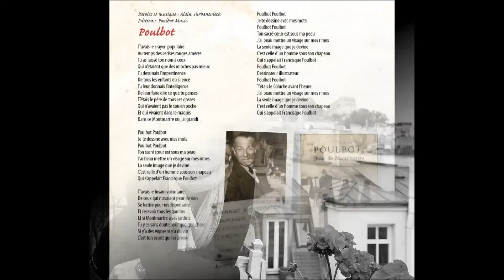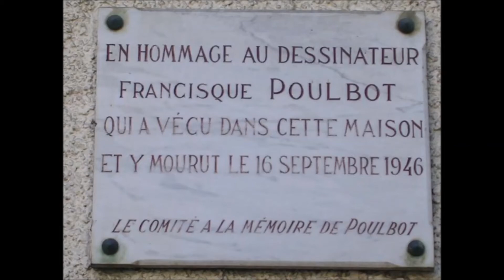Alain TURBAN Poulbot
extrait de l'album Poulbot